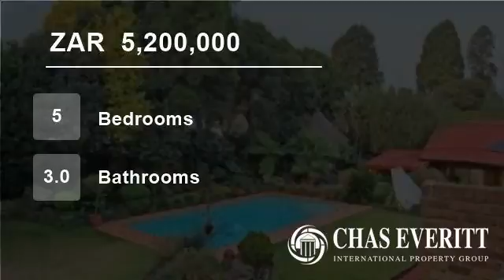5 Bedroom House For Sale in Bedfordview, Gauteng, South Africa for ZAR 5,200,000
Set on expansive manicured gardens in a quiet location lays this immaculate family residence offering superb accommodation! Featuring good security within a 24 hour gated boom, this home bursts into life with open plan receptions and abundant natural light warming the interior of this home.

Boasting a generous eat-in kitche...